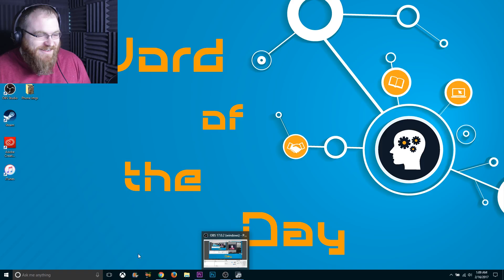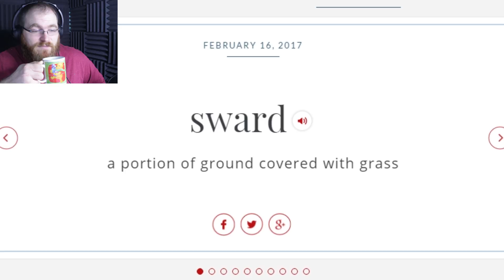WORD of the DAY | DAY 2